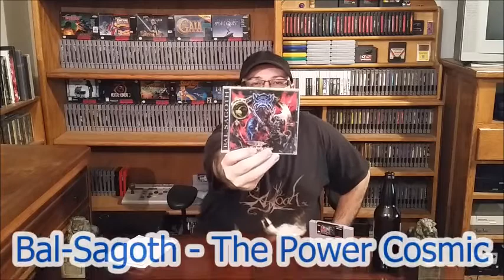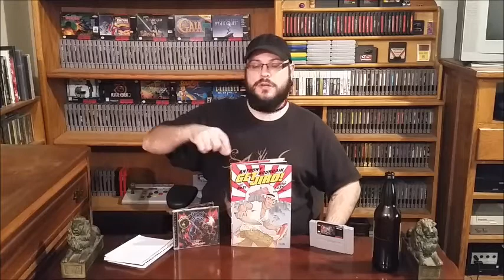Ranting, Raving and Ridiculousness! Nintenjoel.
I just wanted to talk about a few subjects... cool games, teasers for upcoming films, comics and music. Feeling this one out and deciding if I should just make a new rant channel or leave it here on the Nintenjoel page.